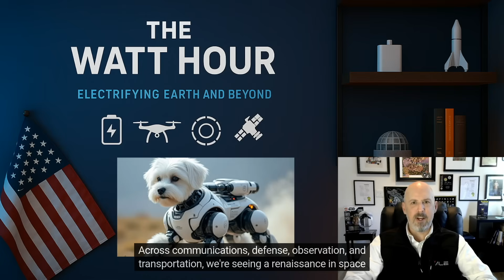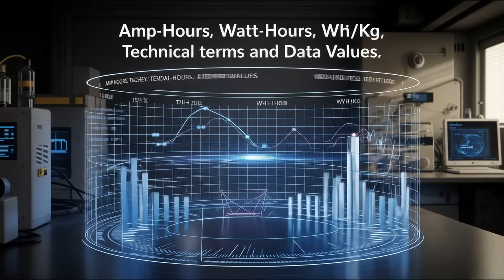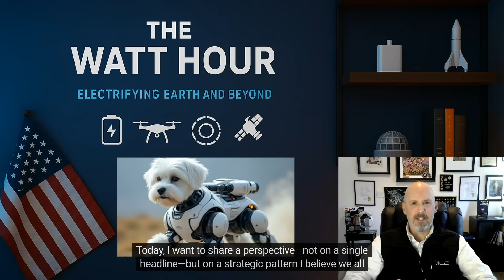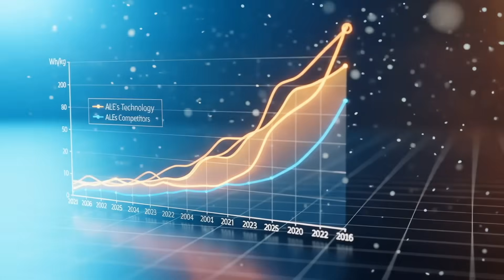The U.S. Battery Revolution That Could Change Warfare Forever | The Watt Hour Episode 8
Episode 8 – Securing the Skies: Powering Drones and Defending America with U.S. Battery Manufacturing explores the urgent need for domestically produced lithium-ion batteries to support America’s drone warfare and national defense strategies. Host William Hadala breaks down why UAS, ISR drones, and electric air vehicles rely on high-performance battery packs—and why these systems must be Made in the USA. We spotlight American Lithium Energy (ALE), a pioneer in safe, scalable, ITAR-compliant battery manufacturing, supporting the U.S. Department of Defense, Space Force, and prime contractors with advanced UAV energy solutions. Learn why energy sovereignty is now a frontline issue and how battery innovation is powering the next generation of unmanned systems, deterrence strategy, and homeland security. Whether you're in defense, aerospace, government contracting, or energy tech, this episode will energize your thinking.